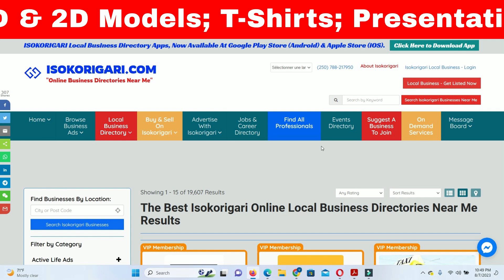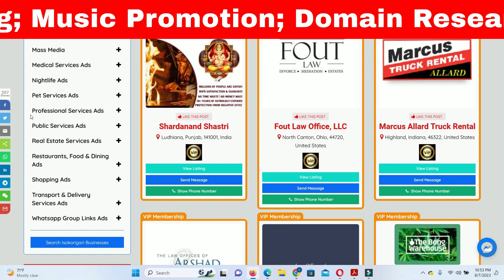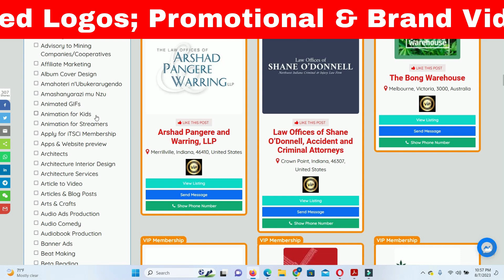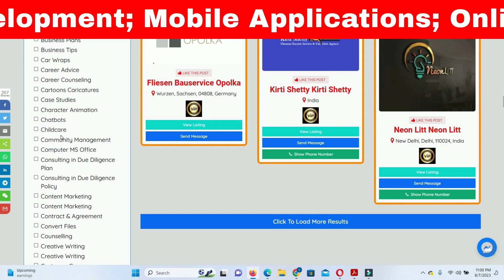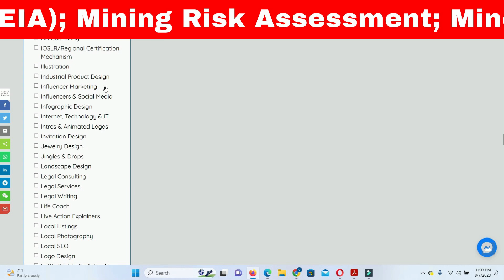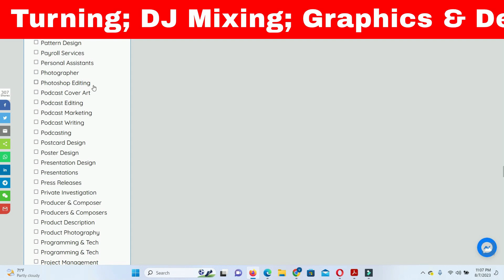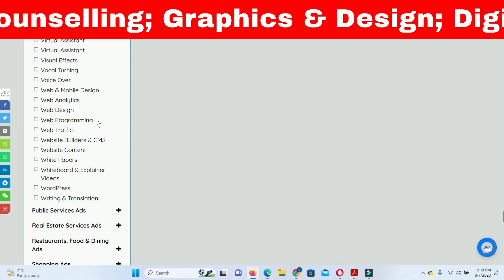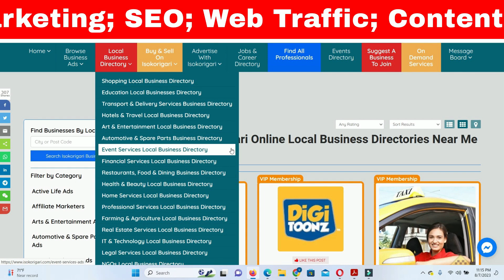ISOKORIGARI - PROFESSIONALS ARE INVITED TO JOIN JOB MARKET AT ISOKORIGARI.COM